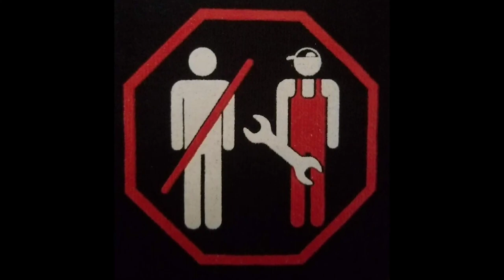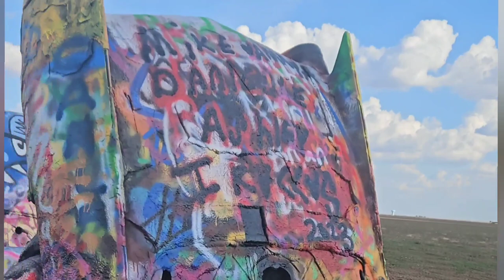2023 Silver State Classic 150 MPH class. We made it but can we finish?!?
Silver State Classic Challenge  2023 open road race

We made it to the race but can we pull it together and finish in a podium  spot?